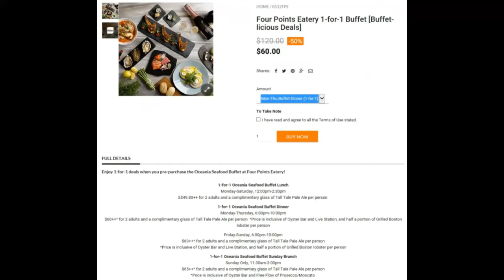Oysters Lobster 1-for-1 Weekday Seafood Buffet Dinner at Four Points Sheraton Singapore $30++ per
Cheap and Value-for-Money One-for-One Buffet Dinner at Four Points Eatery (Four Points by Sheraton hotel). You can pre-purchase the buffet vouchers via Chope. For weekday dinner (Mon to Thu), the price was only $60++ for 2 persons. Each person got half a portion of grilled Boston lobster and a beer. Plus unlimited amount of oysters, prawns, crabs, and all the food at the buffet tables. The freshly-shucked oysters were plump and succulent. The grilled lobster and the salmon fish head in miso were simply delicious. The durian pengat was yummy. The service by the staff was also commendable. All-in-all, a wonderful dining experience! :)